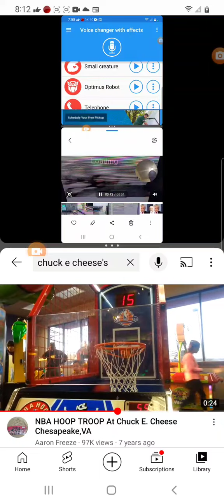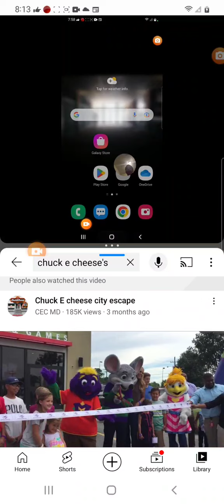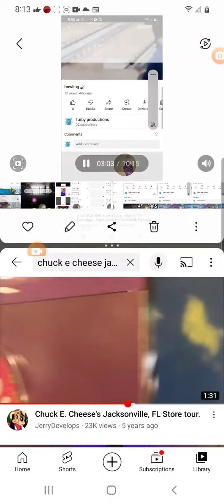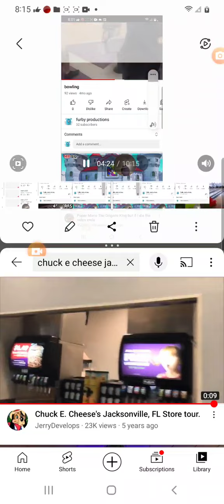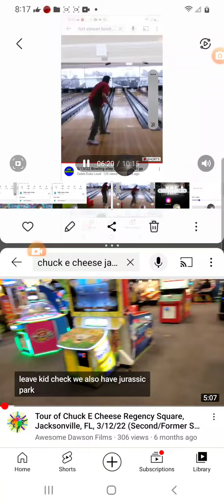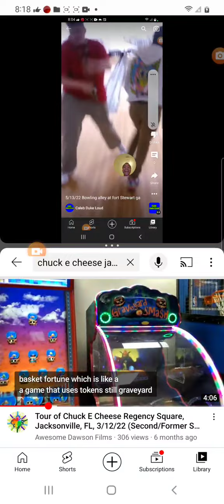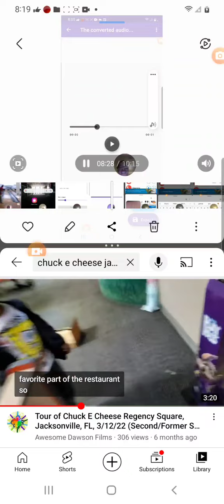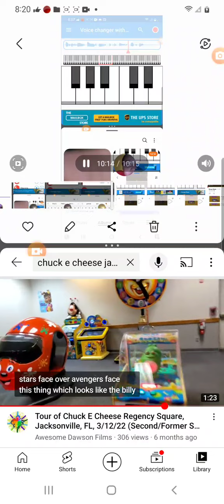September 27, 2022